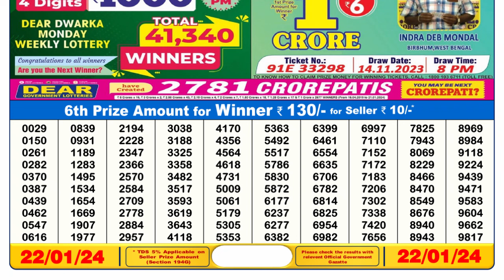🔴 Lottery Sambad Live 06:00pm 22/01/24 Day Nagaland State Dear Lottery Result Pdf Download